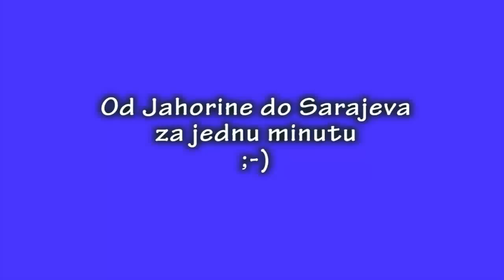30.01.2014. - BIH - Jahorina Sarajevo za jednu minutu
Od Jahorine do Sarajeva